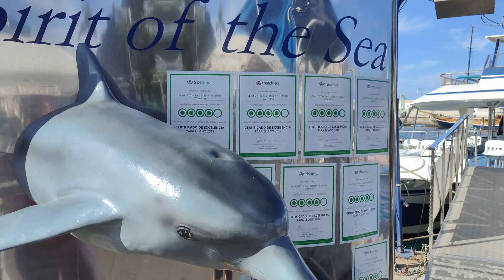Spirit of the Sea: La Mejor Experiencia de Avistamiento de Delfines en Gran Canaria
A bordo del Spirit of the Sea podremos ver desde los pequeños delfines moteados hasta ballenas de 30 metros, así como calderones o los desconocidos zifios, además de otros habitantes del océano como peces voladores y tortugas.